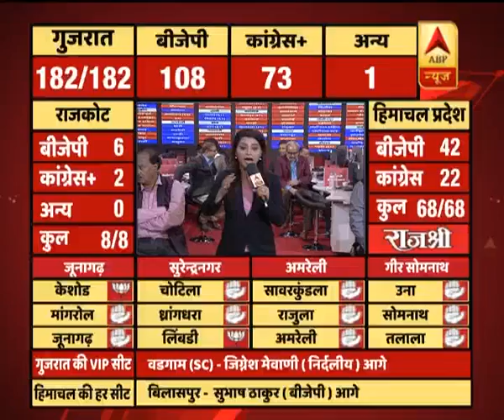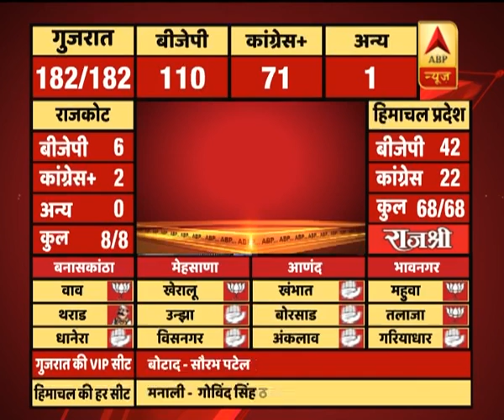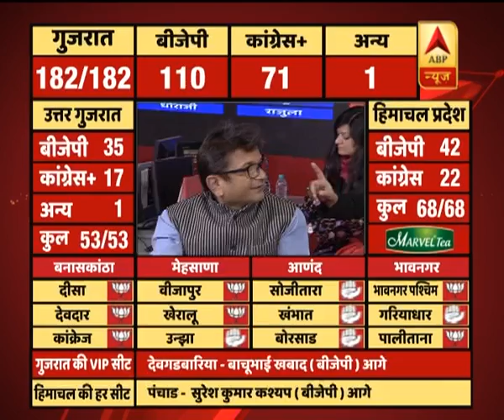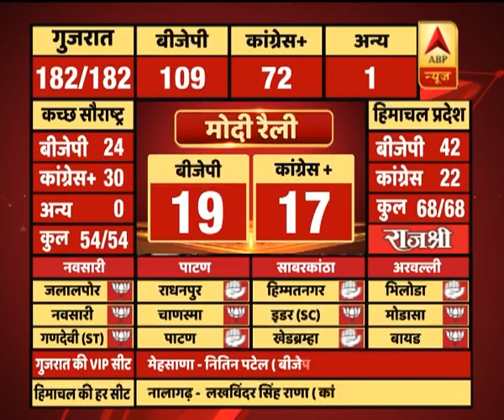How Patel factor effects BJP Election?